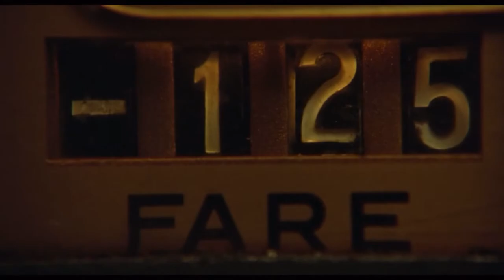Taxi Driver (Taksi Şoförü) 1976 Fragman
Geceleri taksi şoförlüğü yaparak gördüğü kirli ve adaletsiz dünyaya uyum sağlamakta zorlanan Travis en nihayetinde ipleri eline almaya çalışacaktır.

Taxi Driver (Taksi Şoförü)

Yayın : 1976
Tür : Dram-Suç
@imdb : 8.3/10
Yapım ABD
Konu : Geceleri taksi şoförlüğü yaparak gördüğü kirli ve adaletsiz dünyaya uyum sağlamakta zorlanan Travis en nihayetinde ipleri eline almaya çalışacaktır.
Oyuncular
Yönetmen
Çürümeye yüz tutmuş bir topluma karşı tutulan bir ayna niteliğindeki film, yönetmen Martin Scorsese’nin kariyerinin en önemli filmlerinden biri olarak kabul görür.